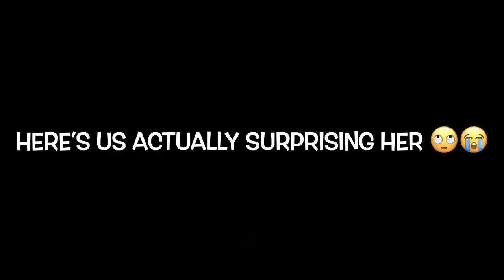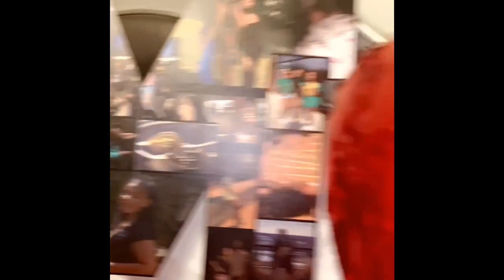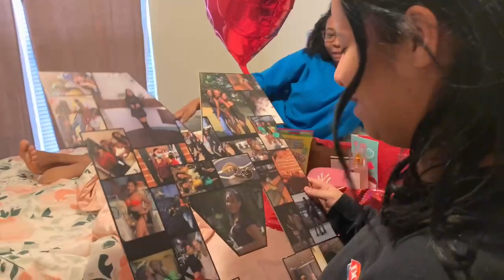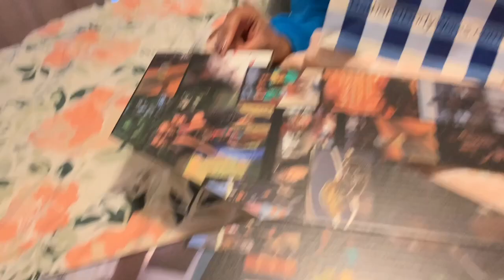My Bestie's 18th Birthday Celebration// Vlog Type Tingz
GRWM Bestie's 18th Birthday Celebration// Vlog Type Tingz. Welcome or welcome back to da channel. Much love to all my Bad Gyals and Bad Boys dem.
Socials:
Seo-( gold.child_)
Maryam-(mfe.24)
Andreya-(Badgaldreyaa)